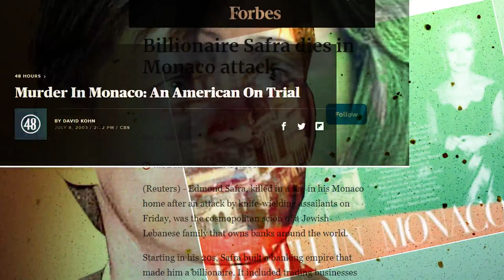Carlsbad dognapping: Man with bizarre past accused of taking ex-wife's dogs